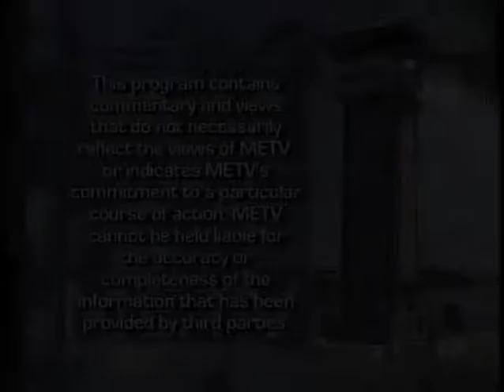Congressional Report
This Congressional Report with Rep. Vern Buchanan [R-FL16] was recorded on November 27th, 2017.